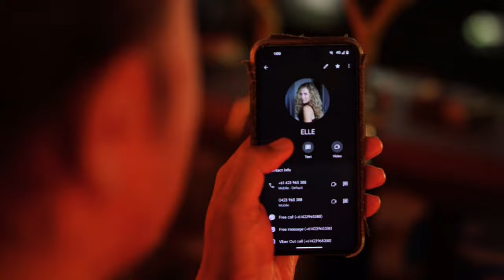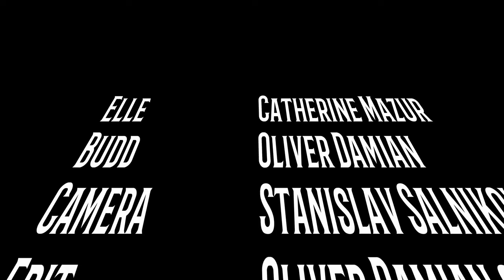Catherine vs Oliver